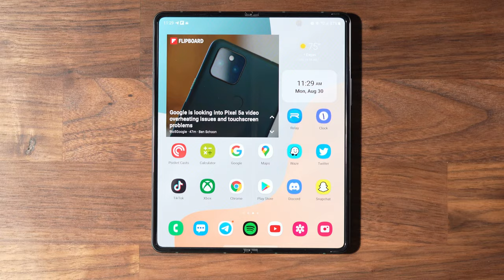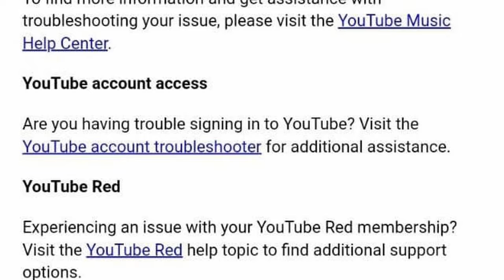The Galaxy Z Fold 3 Rocks - First Impressions From A Note Owner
honestly really like this thing so far